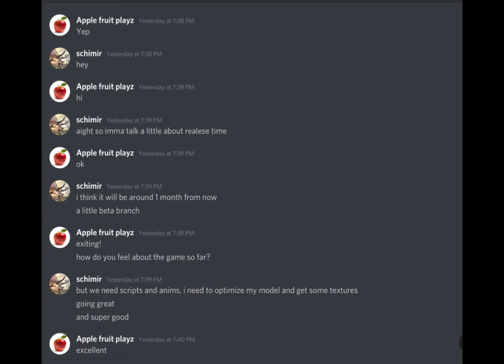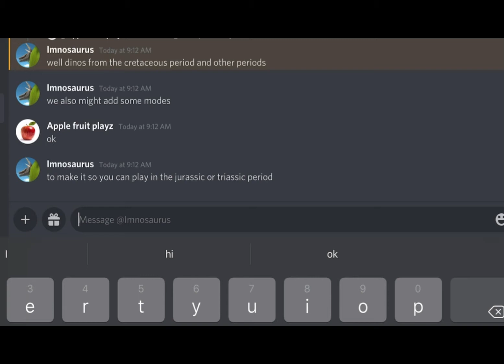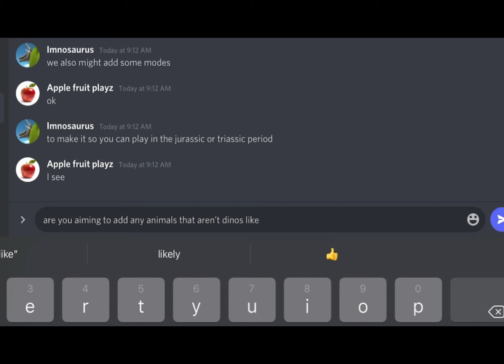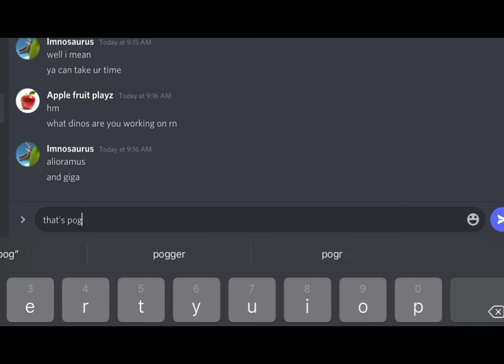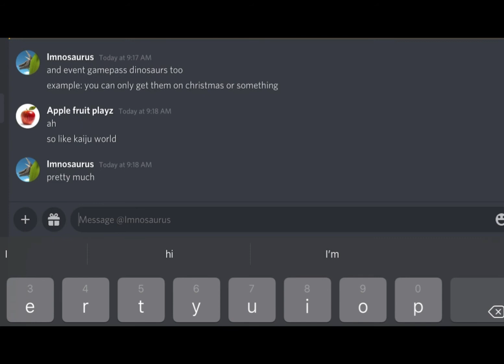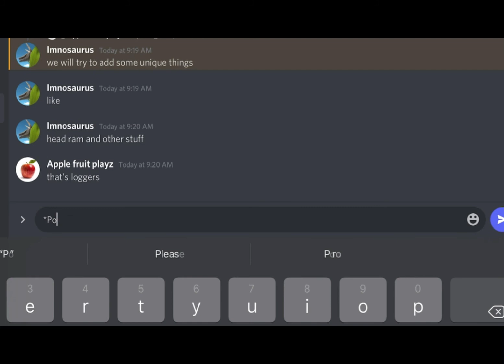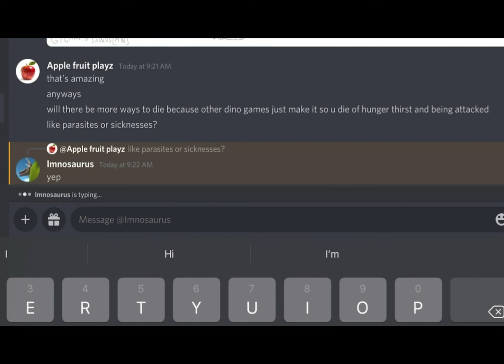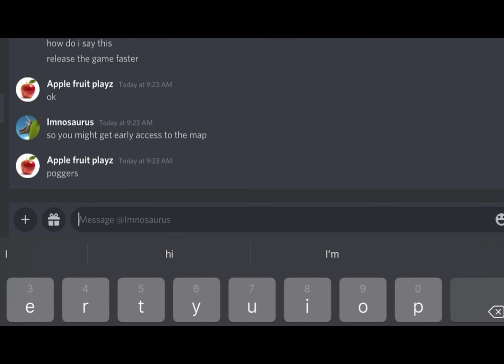Interview With MW Owner And Co-Owner